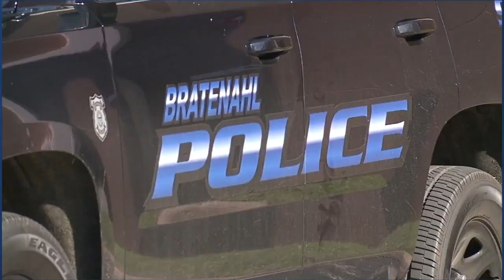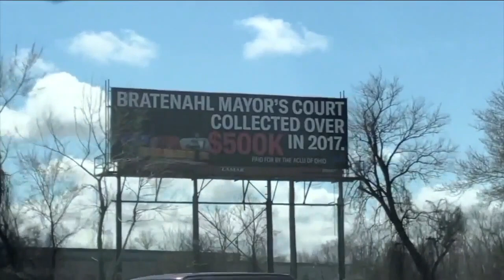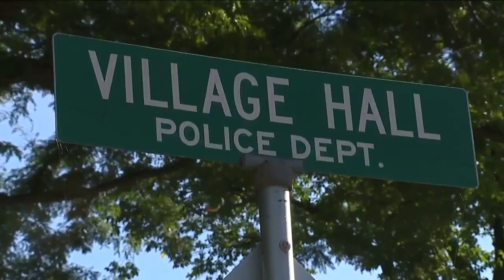Ohio ACLU reports Bratenahl, mayor's courts statewide, 'prioritize money over justice'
The ACLU of Ohio is once again urging that 300 mayor's courts across the state either be eliminated or reformed, because they present a conflict of interest and "prioritize money over justice."